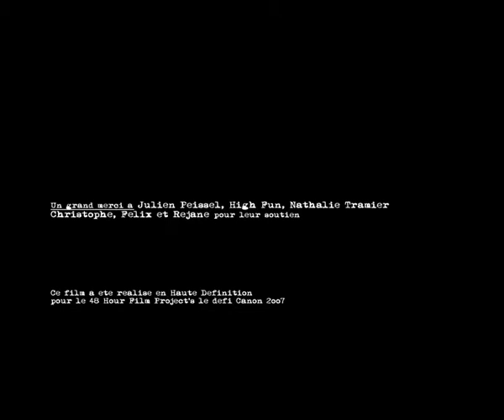EKOLOPATHE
48HOURS FILM PROJECT / LE DEFI CANON 2007.
Présenté au SHORT FILM CORNER DU FESTIVAL DE CANNES
Prix du Meilleur Réalisateur (Julien David / Gilles Guerraz)
Prix du Meilleur Acteur (Vincent Londez)
Prix de la Meilleure Actrice (Célia Pilastre)

Ce film a été conçu pendant le festival 48H Film Project, le défi Canon 2007.
Le film devait être tourné avec la caméra HDV-HXA1 fournie par Canon et intégrer 3 contraintes :
- un thème : l'écologie
- un accessoire : une carafe d'eau
- une phrase : "C'en est trop !"

Le film devait également respecter un genre tiré au sort: pour nous, Horreur / Suspense.
Il devait également s'inscrire dans une durée de 2 à 4 minutes et surtout, être écrit, tourné, monté, truqué, rendu en 48H